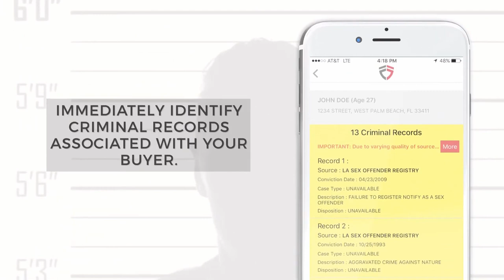Meet FOREWARN! | Michael Desilva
Hear how Avalar Austin Broker Michael DaSilva and his agents benefit from using one of ABoR's newest safety benefits, Forewarn!